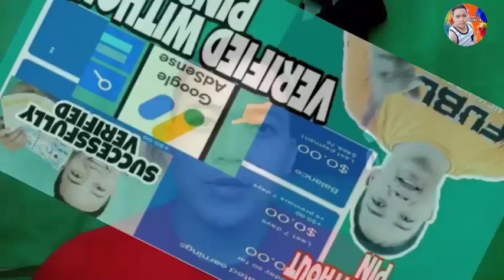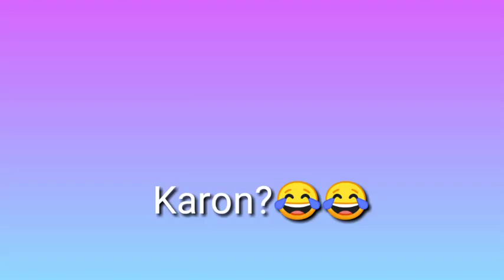New update watch time hours|Paano Makuha ang 4k Watch Hours|2021 New Update Watch hours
This video is all about youtube Watch hours, and update to the co-youtubers who are not reach the requirements in youtube, and tips for the begginers.

This tutorial is to update for those who cannot reach the youtube requirements  before monetize the channel.

AJ COY TV